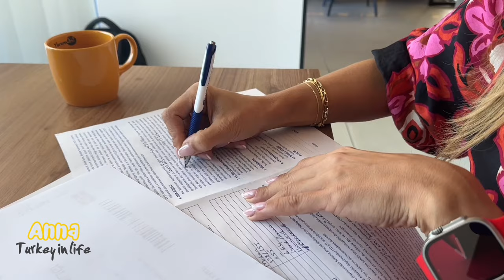КВАРТИРА В ТУРЦИИ ЗА ЧЕМОДАН ДЕНЕГ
Сколько стоит купить квартиру в Измире? Недвижимость в Турции по-прежнему пользуется популярностью у иностранцев. На прошлой неделе мы закрыли сделку, наши клиенты обратились запросом: купить квартиру в Измире в одном из лучших комплексов с отельной инфраструктурой. В видео сегодня расскажу, как все происходило

Если вы планируете покупку недвижимости в Измире или других городах Турции, вы можете оставить запрос в whats app

И для тех, кто хочет получить еще больше информации о жизни и отдыхе в Турции

Всем привет, меня зовут Анна. Я уже 8 лет живу в Турции. Мой канал посвящен путешествиям по этой замечательной стране.

На моем канале вы также найдете видео по темам: Турция отдых и жизнь в Турции, недвидимость в Турции, недвижимость в Измире, купить квартиру в Турции, купить квартиру в Измире, сможете узнать последние новости Турции и о том, какая она, Турция сегодня.

Также я снимаю видео про достопримечательности Турции, сериал Великоепный век и многое другое.